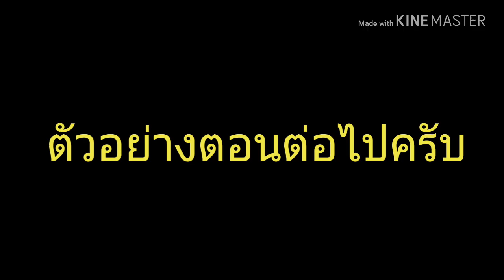ตัด ทดกิ่ง เพรมน่าใต้หวัน